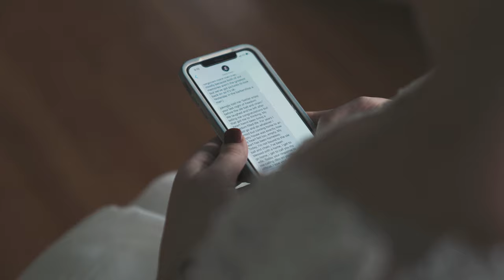Wedding Highlight Arron + Callie | Brothers Osbourne "Pushing Up Daisies"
Love isn't finding a perfect person. It's seeing an imperfect person perfectly. Thank you, Aaron Hignight and Callie for allowing Frazier Films to capture your perfect day!

Reception: Humphrey's Dairy Farm